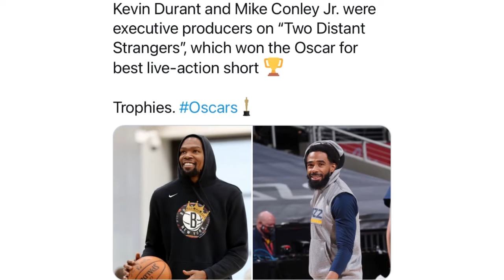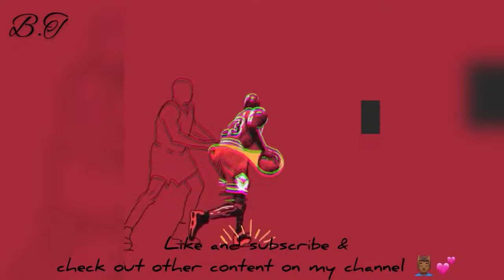Kevin Durant & Mike Conley Won an Oscars w/ this *Official Short-Film* about Racism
Hope y’all enjoyed this vid 💕
Social media | IG: blck.tentation
*Copyright